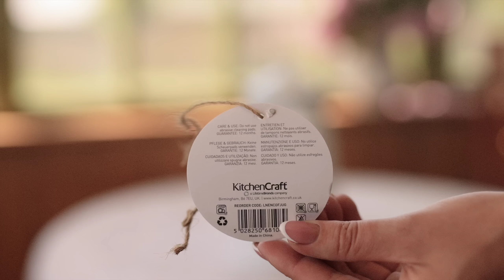Естетичне село - атмосферні покупки для дому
Диявол прихований у деталях. І це точнотак і є. Особливо коли потім всі ці деталі потрібно перевозити з одного житла в інше) А уж про переїзди я знаю дуже  багато, адже цей будиночок ми з чоловіком купили всього 3 роки тому, а до того, не маючи свого житла та грошей на його купівлю, ми постійно переїжджали із однієї зйомної квартири на іншу.
Певне саме тому мені так сильно хочеться зробити цей будинок максимально "моїм" - щоб кожна його деталь відображала мій світогляд та моє життя.